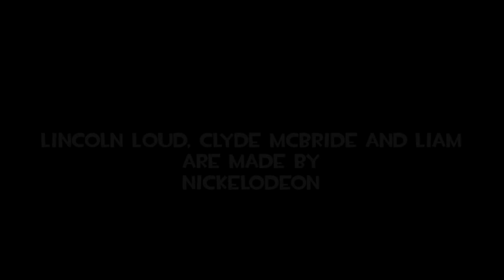Jackie Chu The Substitute Teacher | Comic Dub English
WARNING! Bad language (now i censored it with random sounds LOL) and some Humors i don't get it!

a Comic made by eagc7 from DeviantArt
and... Man! i feel so bad for Lincoln, Clyde and Liam (including other students) so horribly they literally learn the truth where the babies really came from Teached by Jackie Chu who seem to be very careless about them cuz' because He is a chinese and sarcastic LOL he should be careful next time!

Music used | SpongeBob SquarePants - Andy Anorak